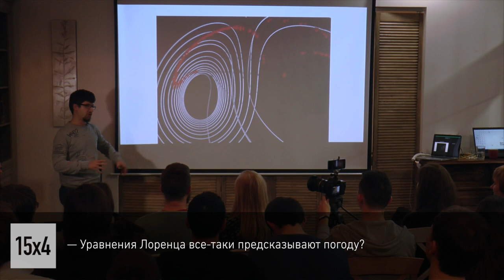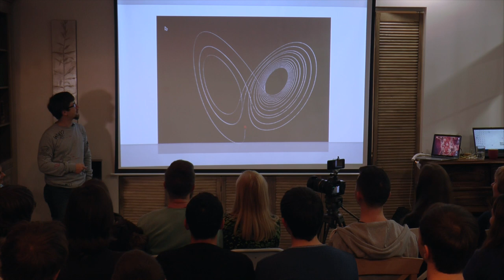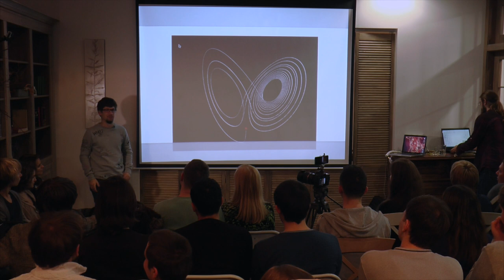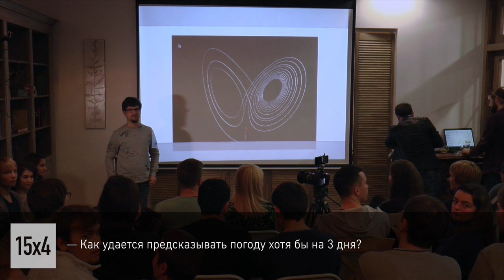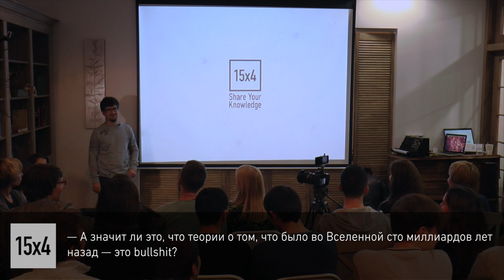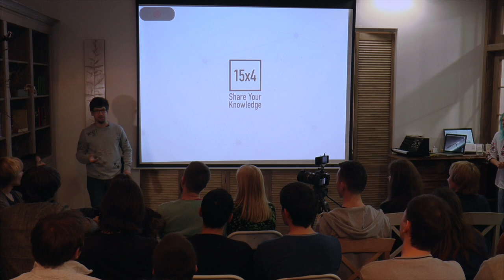15x4 - 15 минут о теории хаоса. Обсуждение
"Hазвание будоражит фантазию, но попытки близкого знакомства часто упираются в суровую математику и странную терминологию. Попробуем с безопасного расстояния разобраться, чем занимается теория хаоса и почему её не любят синоптики (но должны полюбить мы)." - Богдан Колчигин

15х4 - это сообщество молодых ученых и фанатов науки.